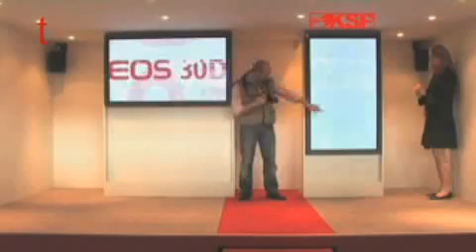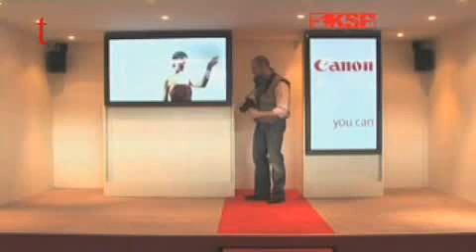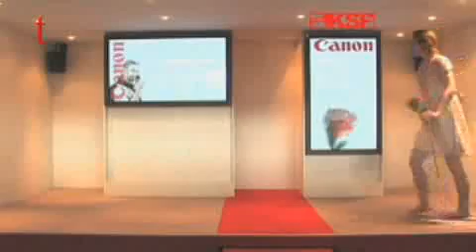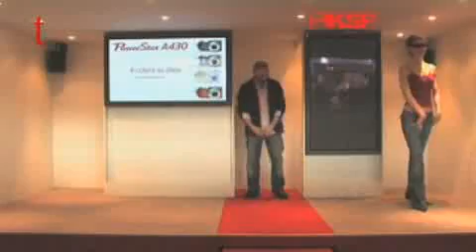DIVE 165 2